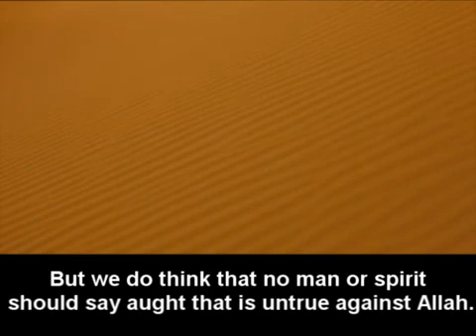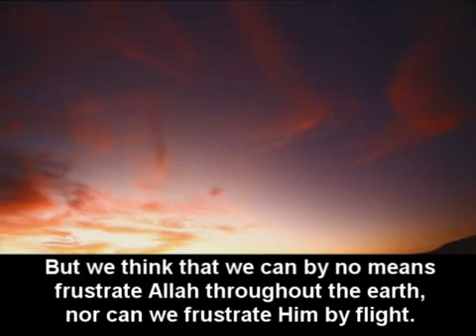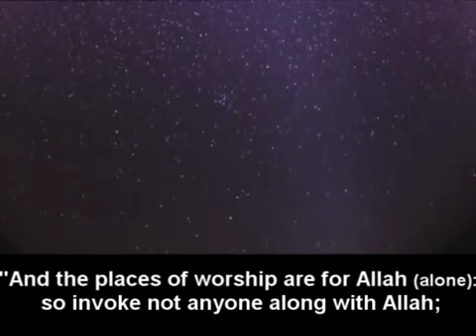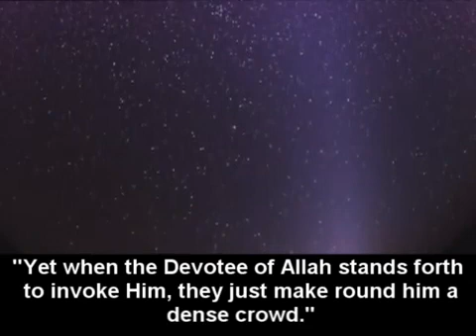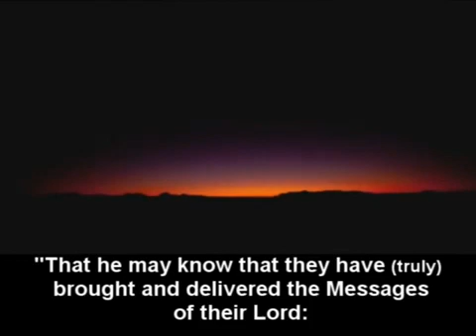The Noble Quran - Chapter 72 Jinn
The Noble Quran - Chapter 72 Jinn Sh maher al muqaily